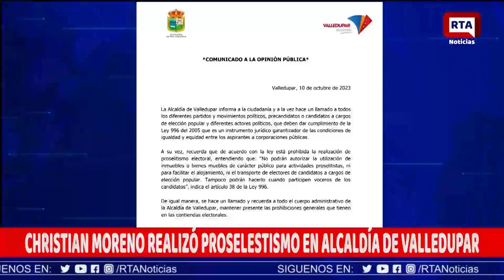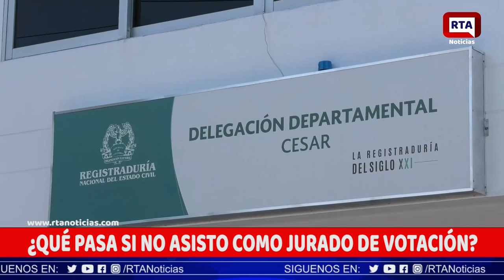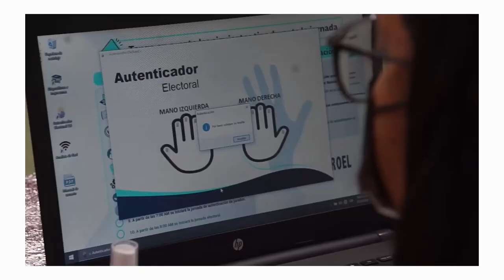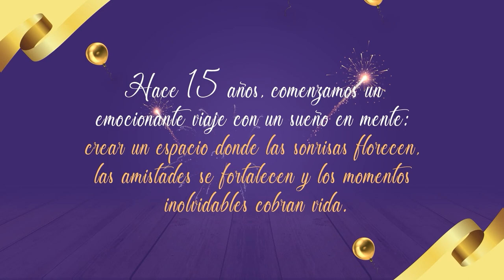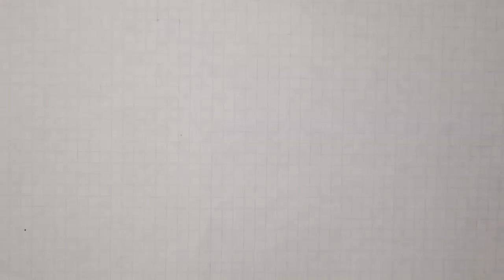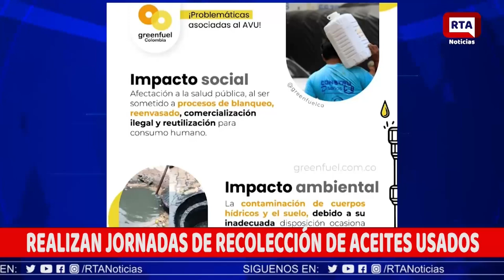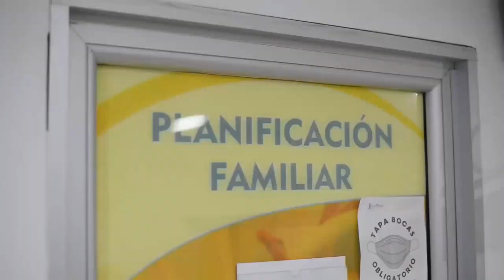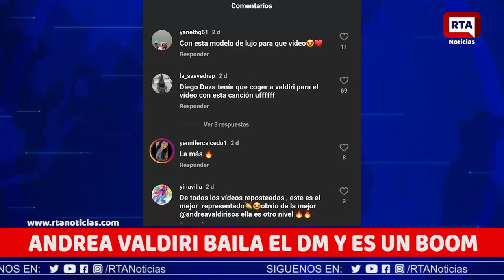RTA NOTICIAS 10 DE OCTUBRE DE 2023